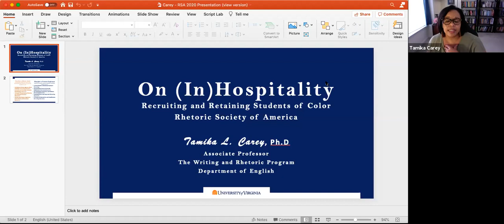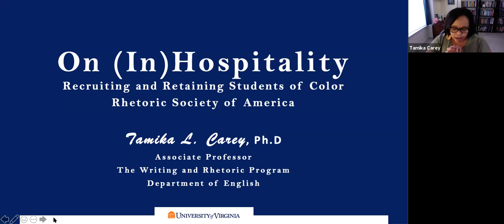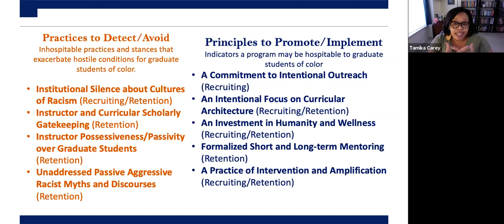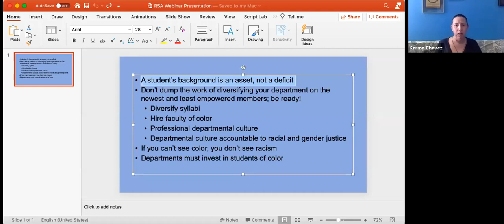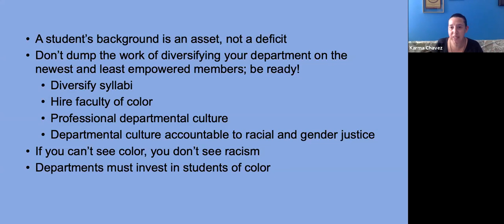Recruiting and Retaining Graduate Students of Color in Rhetoric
RSA Remote from August 21, 2020. Drs. Tamika Carey, Karma Chávez, and Andre E. Johnson discuss how rhetorically focused graduate programs can better recruit and serve students of color.